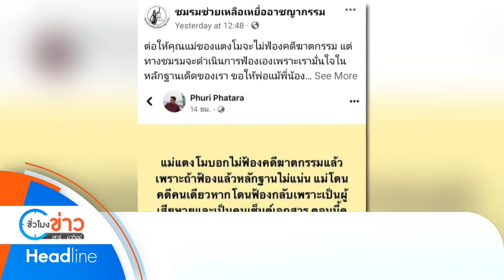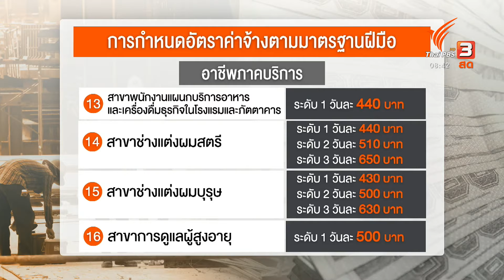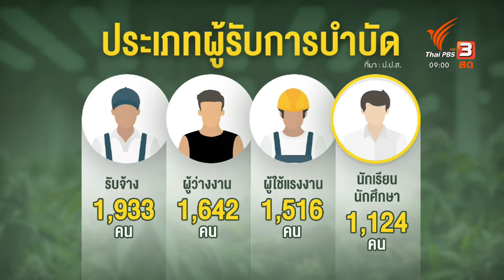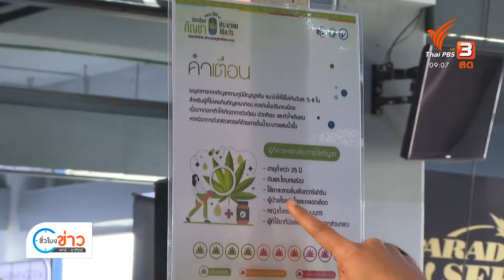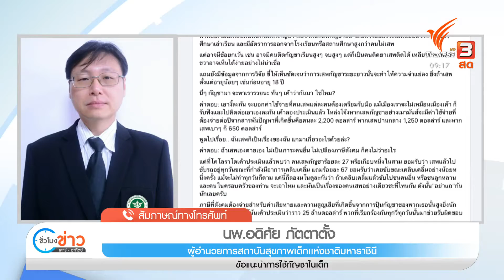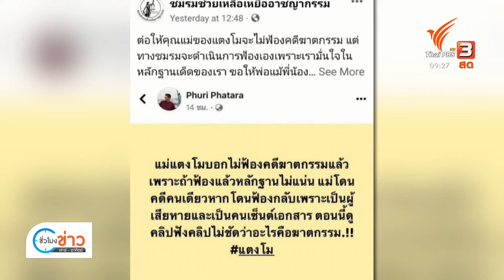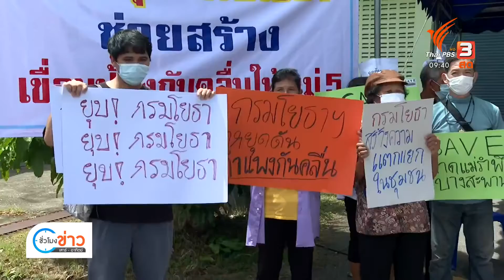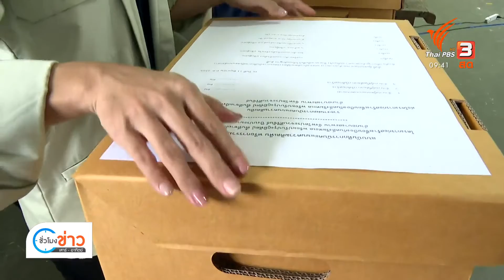จับสถานบันเทิงเปิดเกินเวลา-ยาเสพติดเกลื่อนร้าน